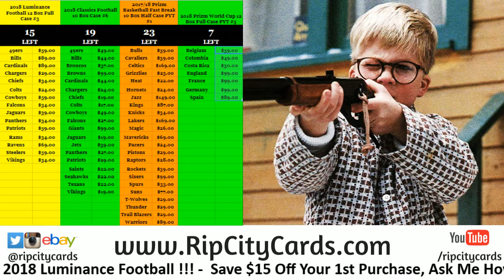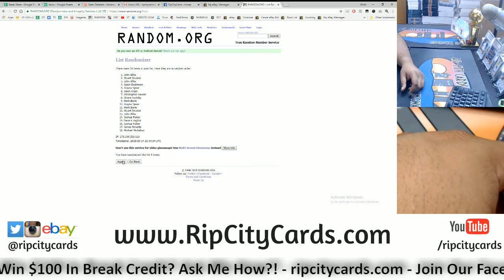2017 18 Flawless College Basketball #1 $100 Break Credit Random Giveaway RCC 06172018